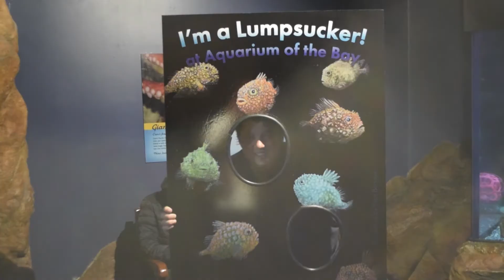Spotlight #7: Spring Edition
The weather is blooming! Happy Spring Everyone.